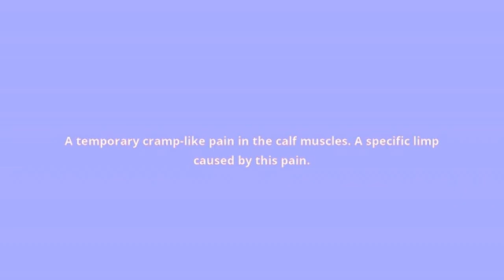what is the meaning of claudication